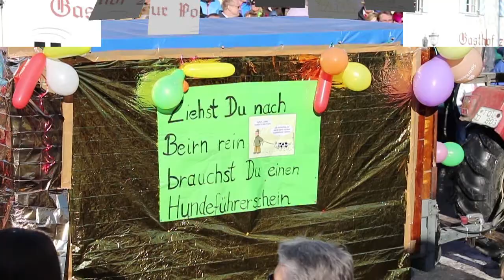Faschingszug Benediktbeuern 2015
Schnellüberblick über den Bb´ Faschingsumzug 2015.
Super Wetter, super Stimmung!